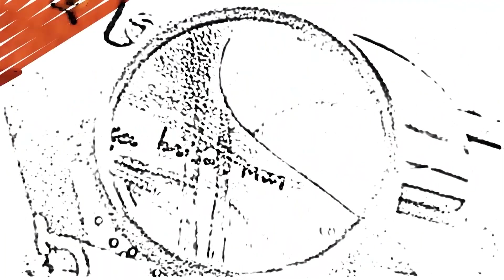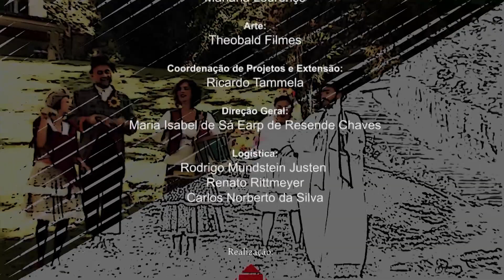Arte & Cultura: Gargamel DK: Tributo ao Rock Clássico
O primeiro instrumento musical de Rafael Kronemberger foi o violão, mas ainda criança o músico se apaixonou pela guitarra e pelo universo do rock. Não parou mais. No currículo, além de participações em diversos shows e discos de outros artistas, como Celso Blues Boy e Danni Carlos, Rafael também fez parte de uma série de bandas, como Angel Heart, Os Renegados, SuperRock e On The Rocks Band. O apelido de infância, Gargamel, em referência ao desenho animado dos Smurfs, deu nome à nova banda, Gargamel DK, composta ainda pelos músicos Vicktor Corrêa e Léo Ferreira, sempre tendo o rock clássico como inspiração.